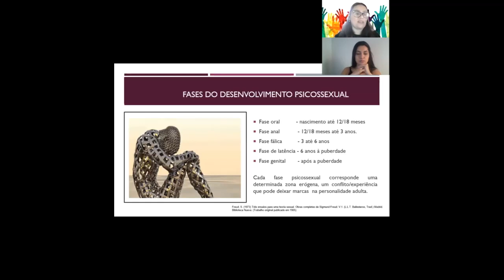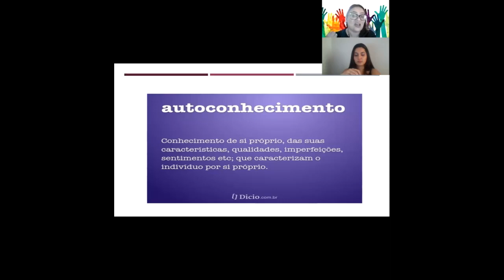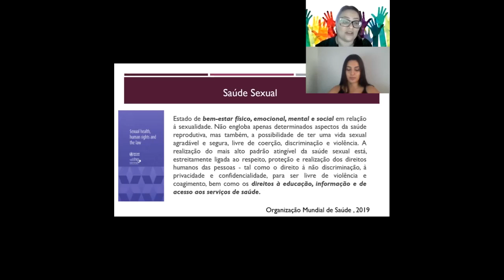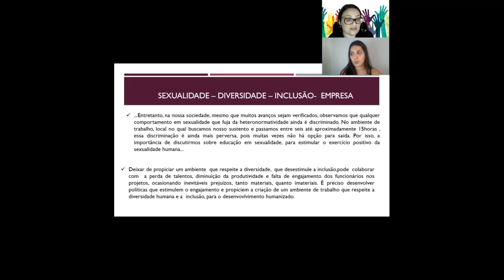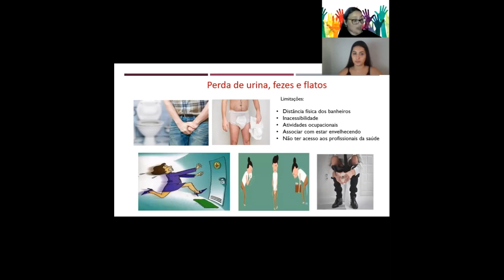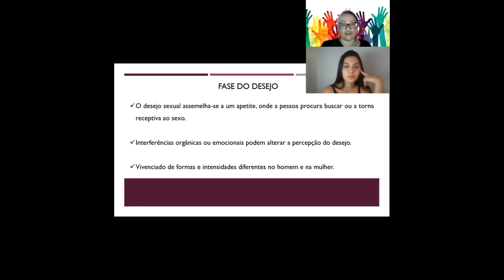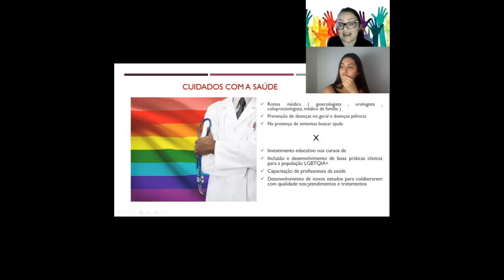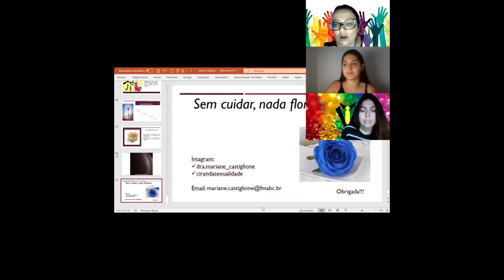Educação para Sexualidade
A outra pauta paralela do segundo dia do "Diversidade no MEJ" foi sobre Educação para Sexualidade.

A convidada foi Dra. Mariane Castiglione: fisioterapeuta pélvica, doutoranda em Urologia pela FMABC e especialista em sexualidade humana pela FMUSP.